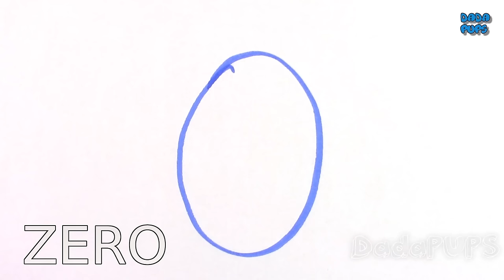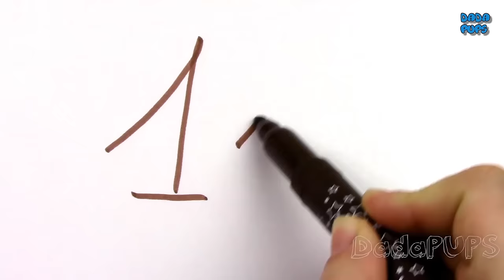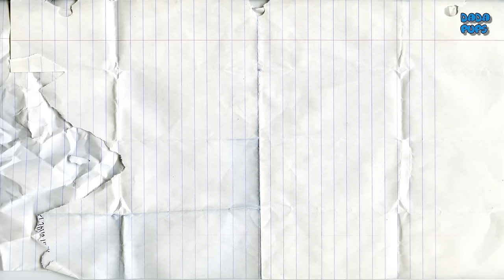Learn To Count, Numbers with Play Doh|Numbers 0 to 20 Collection|Numbers 0 to 100|Counting 0 to 100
Numbers with Play Doh
Fun education video for kids, for children, for babies.
Numbers with Squishy Glitter Foam
Learn colors with Play Doh,Squishy Glitter Foam